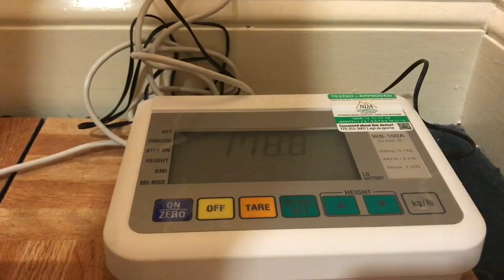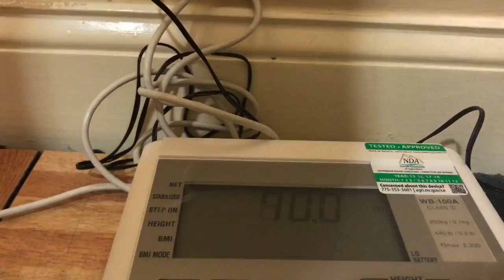Jon Fitch in Daytona Weight Cut Day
Goofing off at the beach before I have to go and do my photo shoot and video interviews. Staying strong with my meal plan before I have to start the dreaded weight cut.